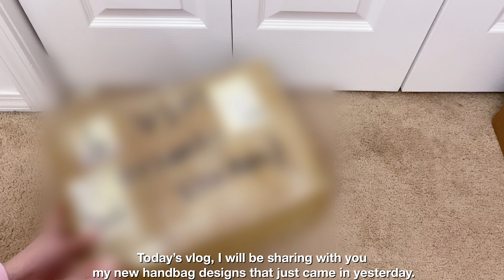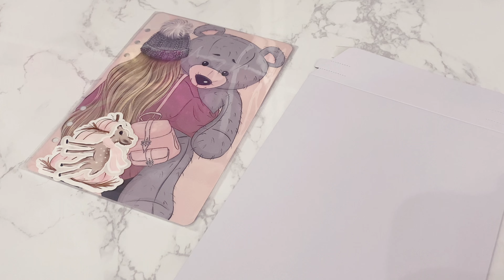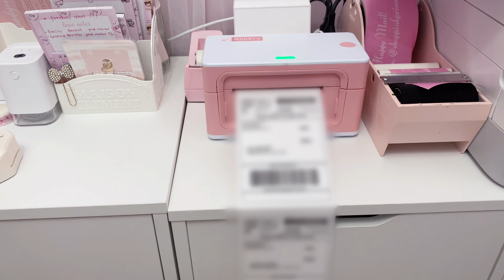studio vlog 33 // a day in the life of mompreneur | unboxing handbags inventory & packing supplies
studio vlog 33 // a day in the life of  mompreneur | unboxing new handbags inventory and packaging supplies | ASME packing orders

Hi there princess, happy Pink Wednesday! I hope you all like today’s vlog, enjoy watching . Thank you for being here!

xoxo,
Princess ^_^

AMAZON STOREFRONT :

MUNBYN
Here's a $25 off $150 coupon for your first order at MUNBYN.